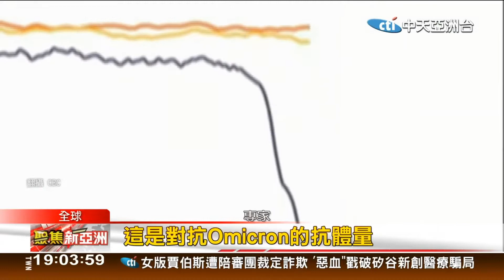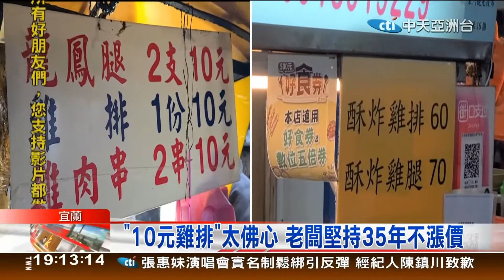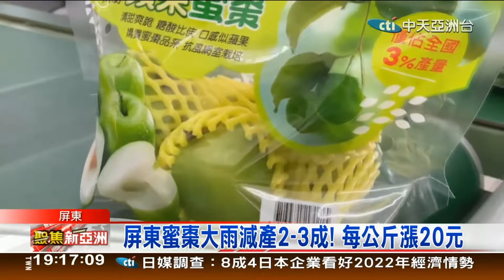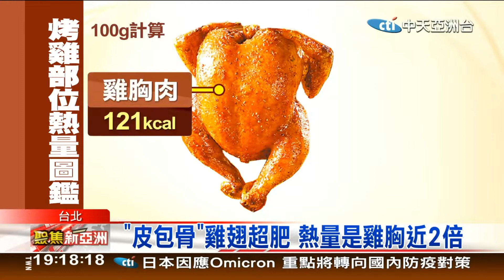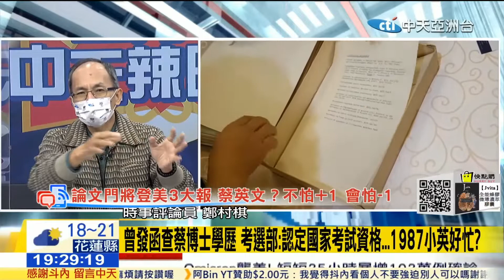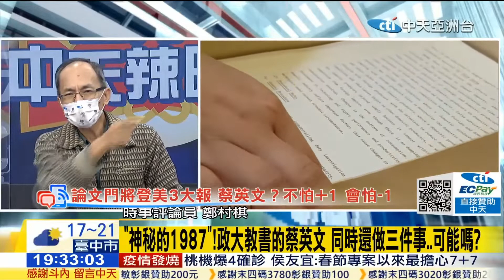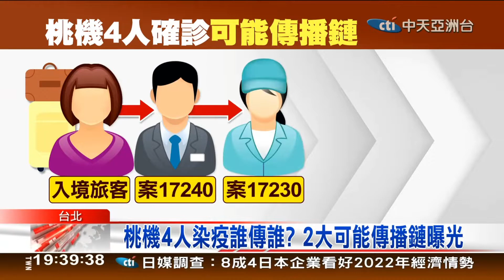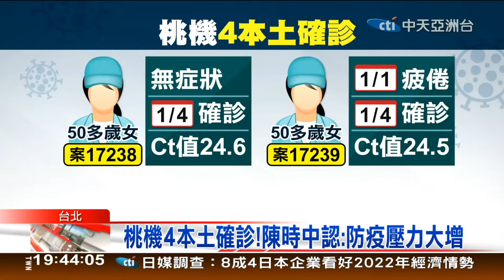中天亞洲台 聚焦新亞洲 主播簡至豪 2022 01 04